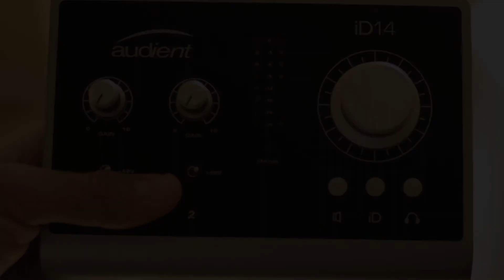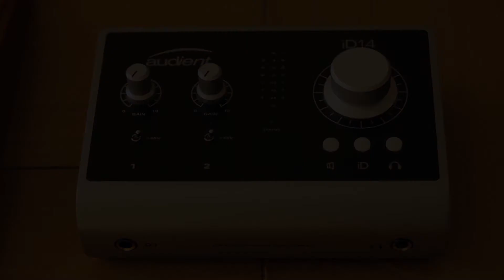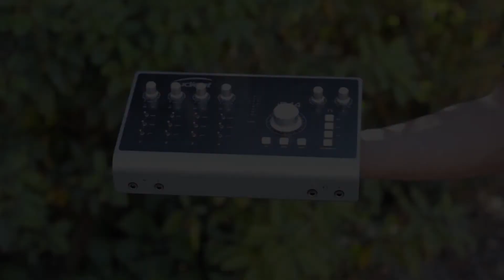How to Start Voice Acting in 2019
ID44 Amazon
• Gear matters, a lot more than many people want you to believe:
• It’s about sounding believable, not being able to do voices
• Practice reading everything aloud, the back of cereal boxes, books, anything you can get your hands on until it becomes second nature and you make few mistakes
• Practice speaking clearly, and enunciating your words, no one wants to hear mumbling
• VoiceBunny, ACX, and Fiverr, the two platforms I recommend for getting work immediately
• VoiceBunny pays more for small jobs but requires an auditioning process to become part of the site, you need a certain level of equipment before you can even start working on there.
• ACX can mean very low hourly rates but still offers an accessible way to attain work, earn money
• Fiverr doesn’t require anything to get started but can often lead to little pay at least initially. However, still the best site for getting work immediately
• I always recommend XLR mics starting out, unless your budget is under $100 total
• Software: I use and recommend Adobe Audition but Audacity is fine for starting out
• It’s important to remember that the space you are recording in is more important than the microphone you are using
• It really isn’t about having an “amazing voice” it’s about sounding believable beyond anything else
• You don’t need to buy something like a $3,000 Neumann right in the beginning
• In the beginning things will be tough, very tough and you will likely make almost no money. This is the time where you will either choose to be patient or quit. Many people quit at this point but if you can manage to stay strong throughout this initially difficult part than you WILL succeed eventually.
• Making money tends to happen more with voice over rather than voice acting, at least initially.
• You are very unlikely to be paid for any character work in the beginning, so while it may seem less exciting your initial best bet is recording straight narrations, advertisements and the like
• Get used to having scripts with really bad grammar, just deal with it and read as written
• Some clients will ask for unreasonable amounts of revisions while others will be happy right off the bat
• Your voice will get tired, you will lose it, this is natural and when it does happen you need to stop talking as much as possible and sleep as long as possible
• You don’t want to sound like a “radio person” when recording a narration, instead try and sound natural
• If you get a job, it is best to do it immediately and not leave someone waiting
• Keeping a near perfect reputation is integral to success
• You have to work at it every day to ensure success, even when you’re tired
• Don’t rely on this as your sole source of income at least not initially as work can be very inconsistent at times
• YouTube, social media precense

My Gear